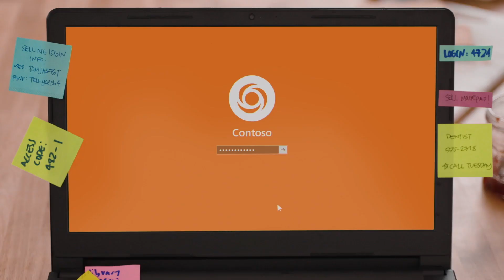Modern PC - Microsoft Security